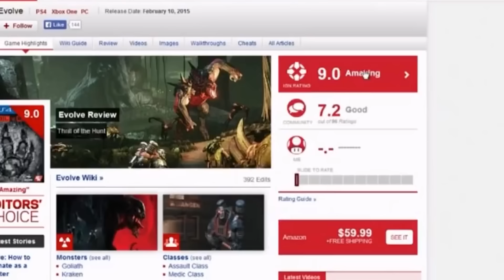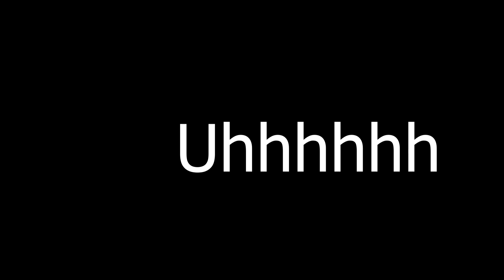IGN's Space Marine 2 Preview Is Kinda Bad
IGN released a Warhammer 40k: Space marine 2 Preview and some of the criticisms about the melee combat are some of the worst criticisms I heard in a bit. Makes me wonder if the person previewing the game has ever played an action oriented game